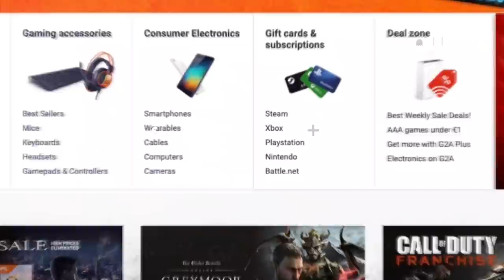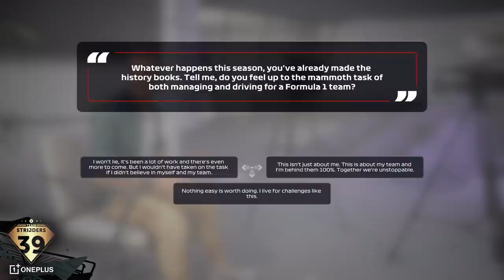EEN INTENS DEBUUT!! | F1 2020 My Team #1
Speciale dank aan H20 Purmerend!

Strijders! Bedankt voor het kijken naar "EEN INTENS DEBUUT!! | F1 2020 My Team #1". In deze video rijd ik mijn eerste GP in de game F1 2020.